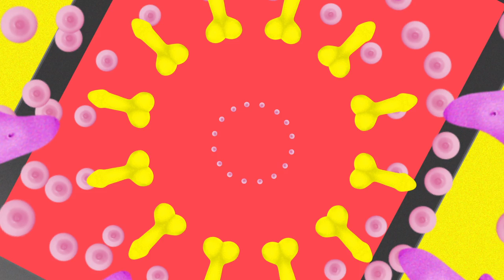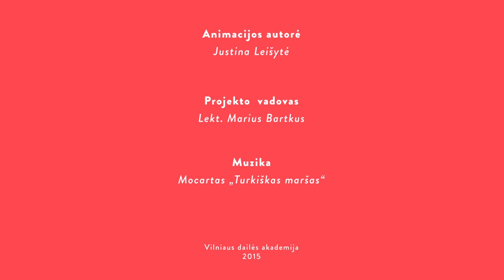Justina Leišytė - BA baigiamasis projektas "Sugultukai"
Justinos Leišytės 2015 m. bakalauro baigiamojo projekto "Sugultukai" video dalis. Darbo vadovas – Marius Bartkus.
VDA GDK
2015